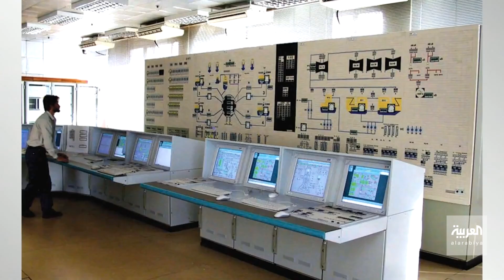هل اقتربت إيران من الحصول على قنبلة نووية؟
بعدما كشفت الوكالة الذرية تسريع وتيرة تخصيب 10 كيلو من اليورانيوم عند مستوى نقاء نسبته 60%.. هل اقتربت إيران من الحصول على قنبلة نووية؟